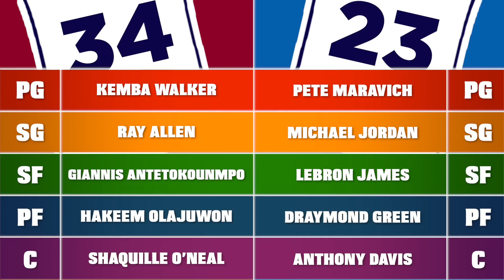8 BEST NBA TEAMS IF EVERY JERSEY NUMBER HAD A TEAM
What if every Jersey Number had an NBA Team? Ranking the best NBA teams if this actually happened. Michael Jordan on Team 23. Kobe Bryant on Team 24, many All-Time players along with current players from the 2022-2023 NBA season!